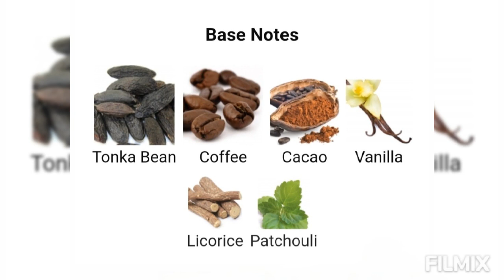A*men Pure Tonka - mugler Fragrance notes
A*men Pure Tonka by mugler is a Amber Fougere fragrance for men. A*men Pure Tonka was launched in 2016. The nose behind this fragrance is Jacques Huclier. Longevity is long lasting. Sillage is strong.